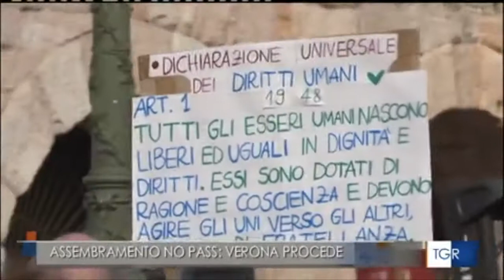Verona, manifestazioni non autorizzate "no pass", provvedimenti della prefettura e Forze dell'ordine